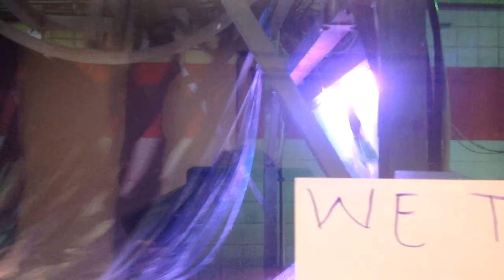car wash 35